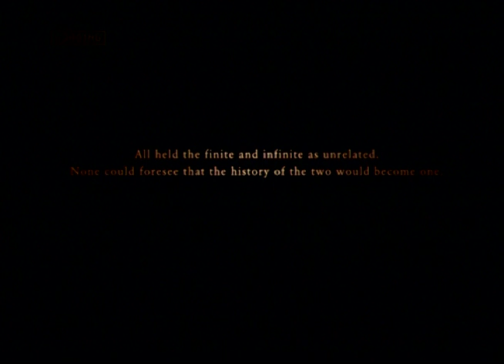Ace Combat Zero: The Belkan War | Mission 13 - Lying In Deceit | Mercenary | ADFX-01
Mission 13 - Lying In Deceit
Style: Mercenary
Aircraft: ADFX-01 Morgan